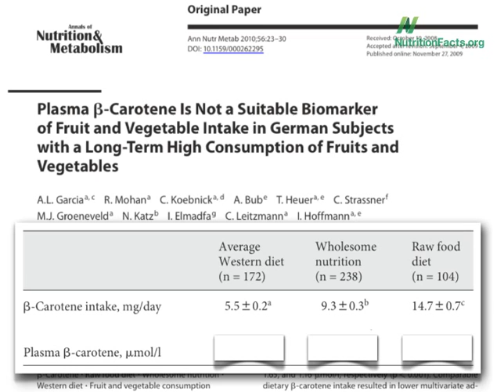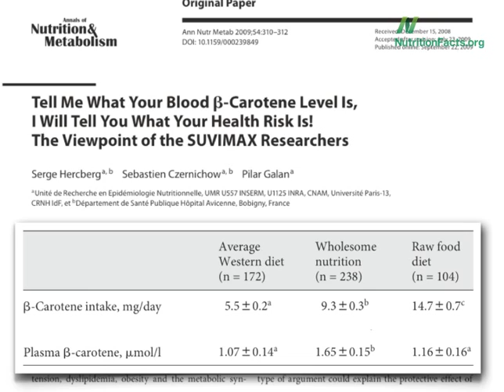Raw Food Nutrient Absorption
DESCRIPTION: There are certain phytonutrients that are absorbed better from cooked foods. Have a question about this video? and I'll try to answer it! And check out "Raw Food Diet Myths" Also, there are 1,449 other subjects covered in the rest of my videos--please feel free to explore them as well!

Image credit: Christa / Flickr